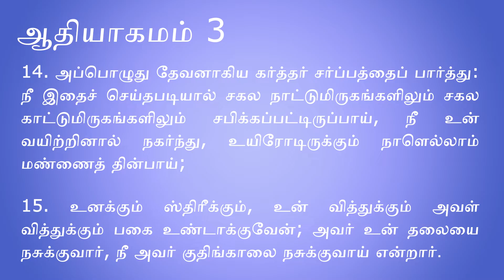பரிசுத்த வேதாகமம் | 15 நிமிடத்தில் தெரிந்துகொள்ளவோம் | மார்ஷல் | தமிழ்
"பைபிள் படிக்க ஆரம்பித்திருக்கிறேன், அல்லது படிக்கலாமென்று நினைக்கிறேன். அதற்குமுன் பைபிளின் மய்யக்கரு (Central Theme) என்ன என்று தெரிந்தால் நன்றாயிருக்கும்" என்று சிலர் நினைக்கலாம்.

"பைபிளில் நிறைய புத்தகங்கள் உள்ளன. இவைகளெல்லாம் தனி தனி கதைகளா அல்லது ஒரே நிகழ்வின் தொடர்ச்சியா? இதை யாரேனும் புரியவைத்தால் நன்றாயிருக்கும்" என்றும் சிலர் நினைக்கலாம்.

"பைபிள் இஸ்ரவேல் என்னும் ஒரு தனி தேசத்தைப்பற்றி தான் பேசுகிறது. இந்தியாவில், குறிப்பாக தமிழ்நாட்டில் வாழும் எனக்கு இதை படிப்பதனால் என்ன பயன்?" என்றுகூட சிலர் நினைக்கலாம்.

அல்லது, மற்றவர்களுக்கு பைபிளை சுருக்கமாக புரியவைப்பது எப்படி என்று தெரிந்தால் நன்றாயிருக்கும் என்றும் சிலர் கேட்கலாம்.

இந்த கேள்விகள் உங்களுக்கும் இருக்குமாயின் இந்த காணொளி உங்களுக்கு பிரயோஜனமாயிருக்கும் என்று நம்புகிறேன்.

அவர் கரத்தில்,
மார்ஷல் இம்மானுவேல்

Video Timeline:
0:00 - Introduction
1:24 - படைப்பின் காரணர் யார்?
2:18 - பாவம் தோன்றுகிறது
3:16 - பாவத்திற்கான காரணம்
6:07 - பாவத்திற்கான தீர்வு
6:35 - இரட்சகர் யார்?
7:35 - உடன்படிக்கையின் சந்ததி
9:00 - தீர்க்கதரிசிகள்
11:04 - இரட்சகர் இயேசு கிறிஸ்து
11:45 - கிறிஸ்தவ செய்தி பரவுதல்
12:36 - கிறிஸ்தவ சபை துன்பப்படுத்தப்படுதல்
13:03 - முடிவு என்ன?